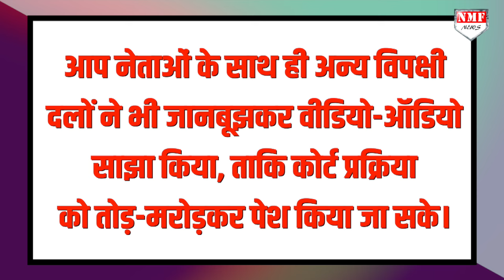Court में अजीब हरकत कर फंसी Kejriwal की पत्नी, वायरल वीडियो से हड़कंप !।kadak baat।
सीएम अरविंद केजरीवाल की पत्नी सुनीता केजरीवाल के खिलाफ कोर्ट में शिकायत दर्ज कराई गई है। सुनीता केजरीवाल पर 28 मार्च की कोर्ट प्रक्रिया की वीडियो ऑडियो रिकार्डिंग वायरल करने का आरोप है